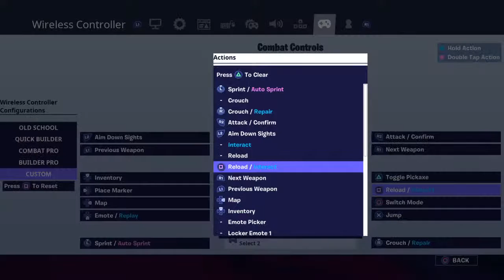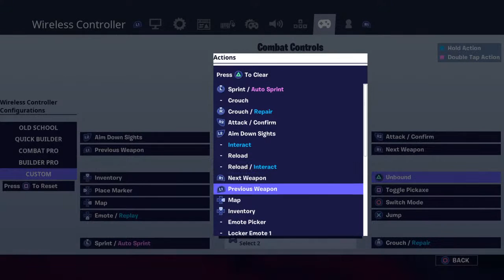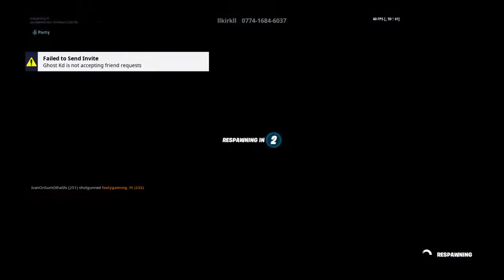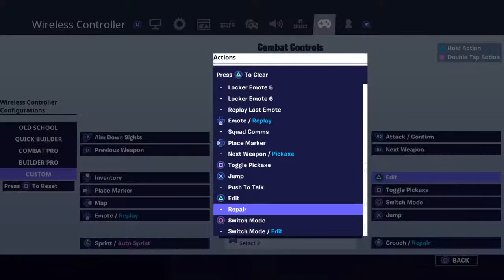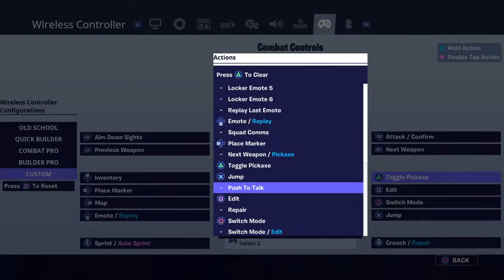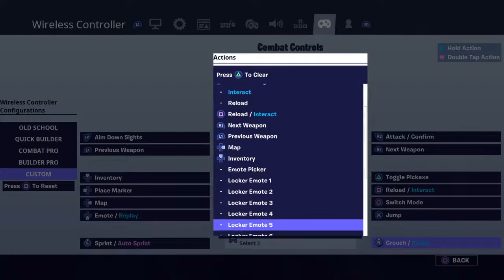Gameplay of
If you want to play with me my name is foxlygaming_yt

Snap: fazedragon2020

Sud to ivan the gamer